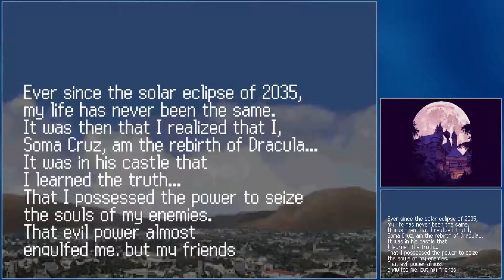CastleVania: Dawn of Sorrow #01 ~ Let the Soul Gathering begin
Hello and welcome to my Let's Play of CastleVania: Dawn of Sorrow!

In this episode we wander into enemy territory and steal all their souls!
This makes us really sound more like the devil than Dracula's reincarnation, but it works for me!